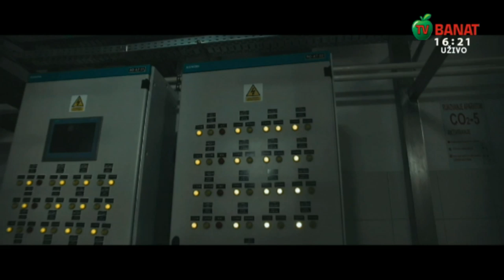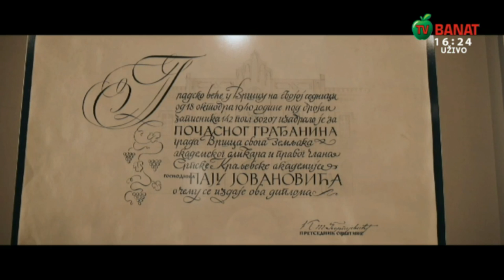Regionalna TV Banat Vršac Live Stream